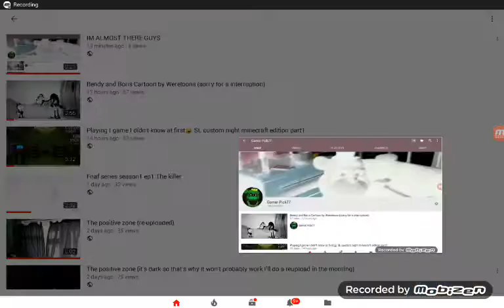Playing granny as a 300 subscriber Special part 1